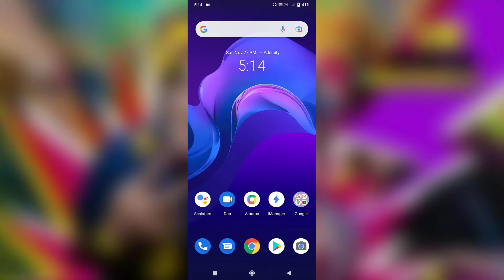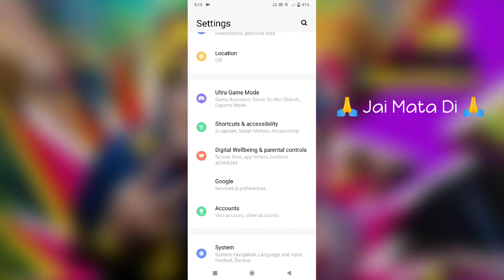Vivo V21 Sounds Problem Solve